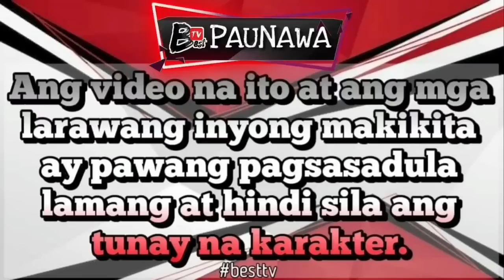Part 8 MY BOSS IS MY EX BOYFRIEND| BEST TV STORY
MY BOSS IS MY EX BOYFRIEND

DALAGA,NAGAPPLY NG TRABAHO SA ISANG KOMPANYA AT LAKING GULAT NIYA NG MAKITA NA ANG MGIGING BOSS NIYA AY ANG EX BOYFRIEND NIYA AT ISANG PROPOSAL ANG NAIS NITO ANG  MAGSAMA SILA SA ISANG BAHAY.
ANO KAYA ANG SASAPITIN NG DALAGA SA KAMAY NG BILYONARYONG BINATA? MAGING SILA KAYA ULE O MAGISING SYA SA KATOTOHANANG HINDI NA SILA BABALIK PA SA DATI?